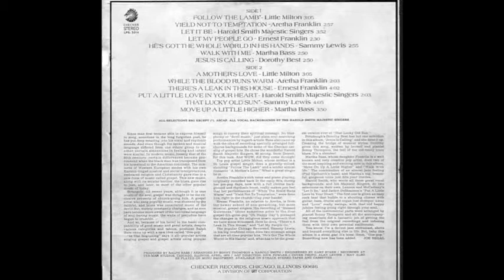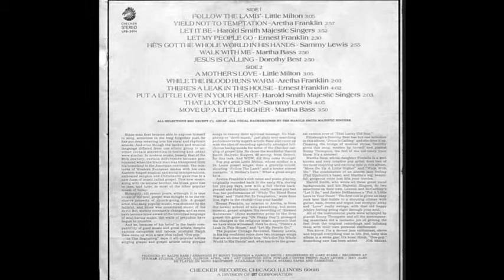He's Got The Whole World In His Hands-Rev. "Singing" Sammy Lewis & The Harold Smith Majestics Choir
Gospel Legends
Song: He's Got The Whole World In His Hands
Soloist: Rev. "Singing" Sammy Lewis
Artist: Rev. "Singing" Sammy Lewis & The Harold Smith Majestics Choir
Album: In The Beginning  -  Checker Records LPS-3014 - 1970